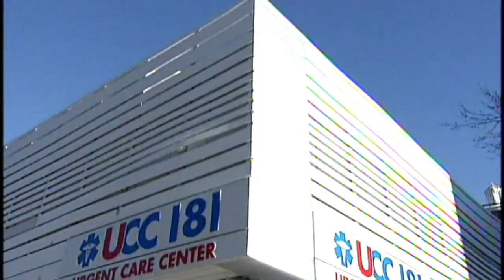Radhames Garcias , accion Rapida